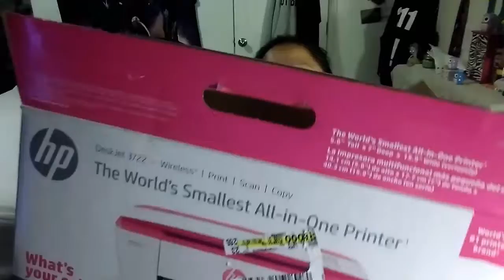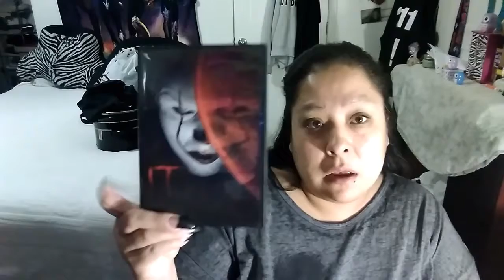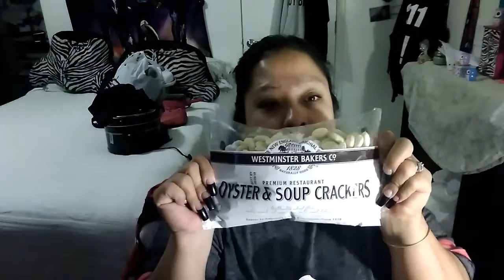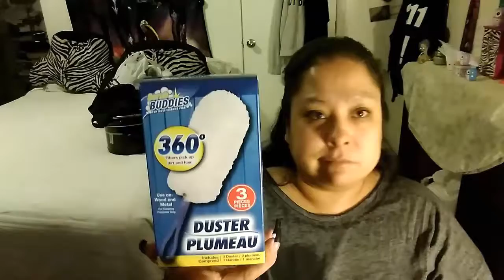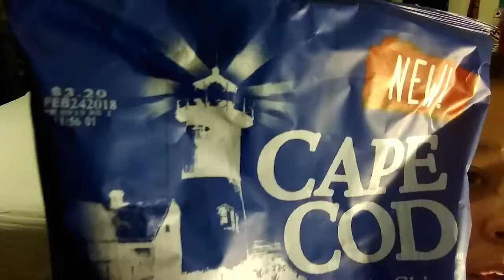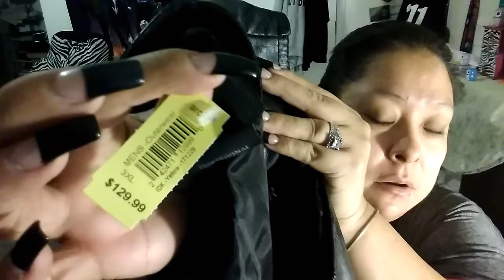A large haul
Went to a few stores and a thrift store and there we found some great deals so please like subscribe comment share and if your new welcome and and please hit that Bell button so you will be notified every time I up load a video and until next time God bless y'all